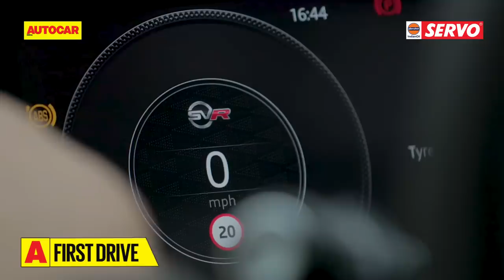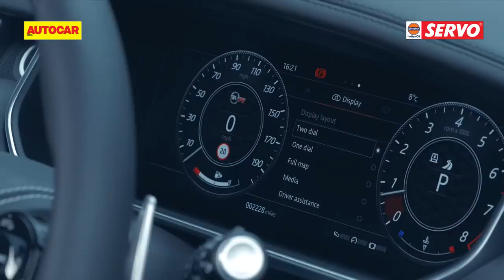2018 Range Rover Sport SVR | First Drive Review | Autocar India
What happens when you marry the versatility of a Range Rover Sport to the barking mad supercharged V8 of a Jaguar F-type? Renuka Kirpalani finds out as she has a go in the ballistic facelifted version of the Range Rover Sport SVR.